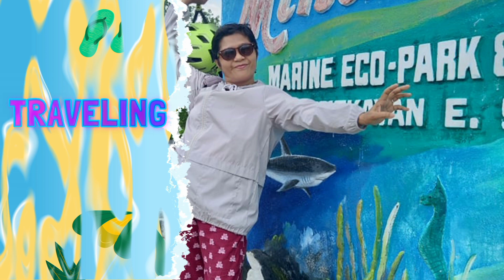cooking champorado for breakfast | Mama Susan yt